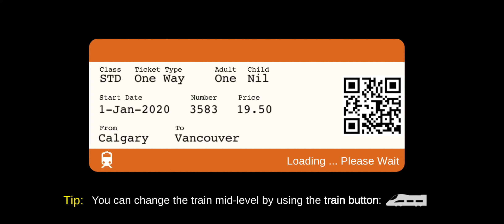Playing Train Sim